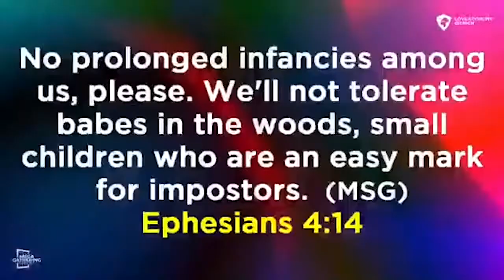Beware, Christians! Strife and unforgiveness causes division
As Christians, we need to grow and mature in Christ. One of the ways to prevent stagnation in our Christian growth is to overcome strife and unforgiveness.